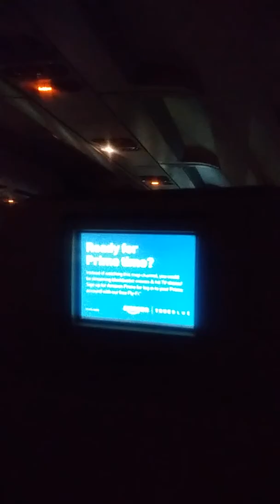ME ARRIVING IN NYC ON THIS PLANE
MY AIRPLANE WAS LANDING IN JFK AIRPORT